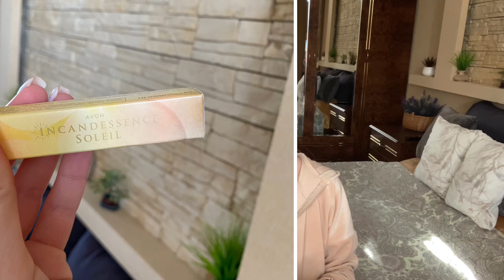ОТВАЛ БАШНИ 🤯КРУТАЯ БЮДЖЕТНАЯ КОСМЕТИКА!ПОДБОРКА ОТ ДУШИ👍🏻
Avon